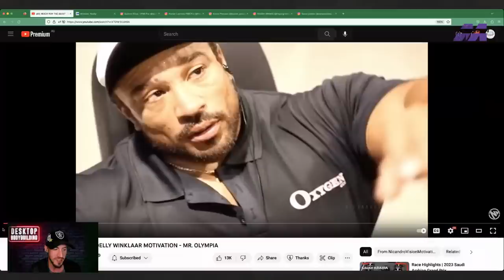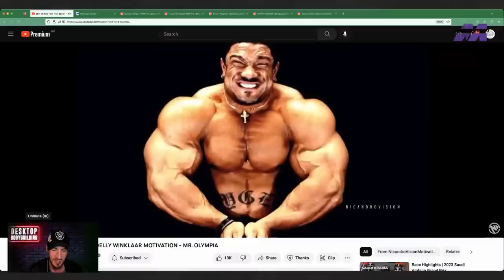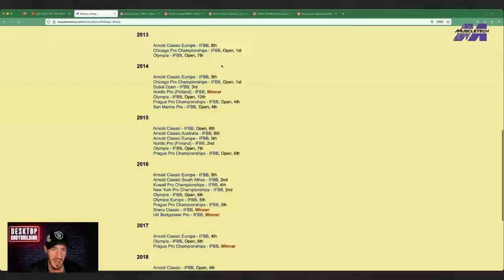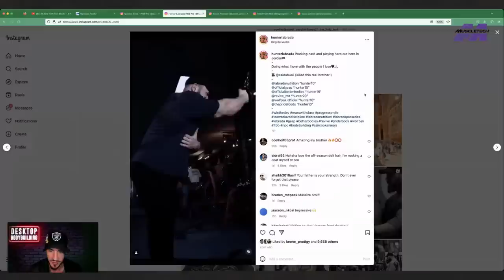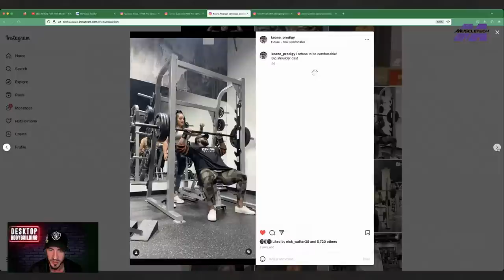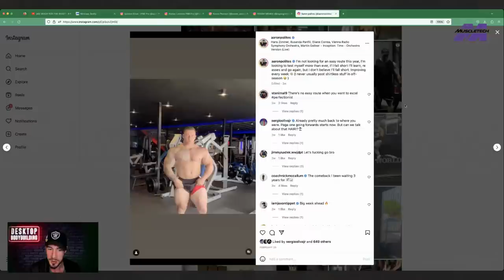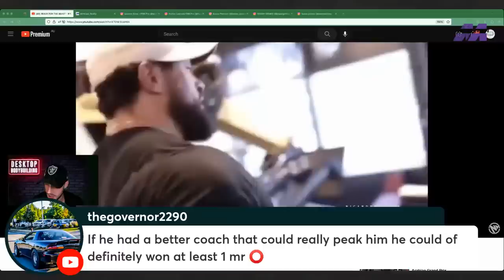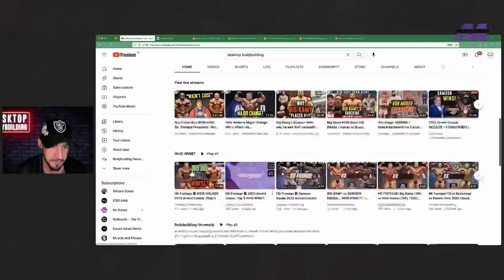Roelly Winklaar forced to RETIRE + SPEAKS OUT on Bodybuilding Politics 👀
Find out WHY Roelly Winklaar has most likely been forced into retirement... Injury? Age? Find out as he discusses retirement in a recent interview on William Bonac’s NEW Podcast. Also in this Episode of Bodybuilding News LIVE Roelly Winklaar speaks on Politics in Bodybuilding, & now he’s seemingly retired Roelly opens up… Was he screwed? 👀 + I give Physique Updates on Hunter Labrada, Keone Pearson & Quinton Eriya.

❓ Do you think Roelly Winklaar should have placed higher in his career?